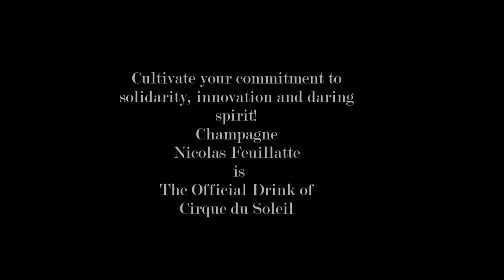Cirque du Soleil - 'Cabinet of Curiosities' - Virginia - September 22, 2022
Approaches to the recollections of the outstanding International Cirque du Soleil 's performance happened to me unpredictably by the kindness of my relativies and sponsored by music of Russian composer Rodion Shchedrin along with Ukrainian State Symphony Orchestra and his conductor, a Ukrainian-American Theodore Kuchar.
With my love and gratitude to the all-world-class artists, creators and management of "Cabinet of Curiosities” who shaken my heart!
I wish you anew creative culminations in London and all over the world!
Vasili Sha - Saturday, 8 October 2022, D.C.